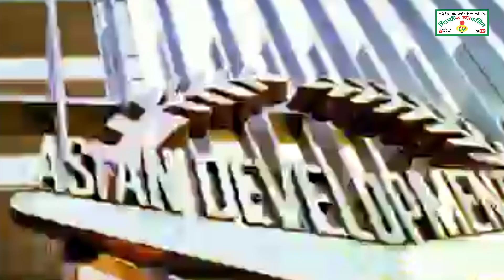সিলেট-ঢাকা মহাসড়ক ৬ লেন প্রকল্পে চলতি অক্টোবরে ১৫ হাজার ১৩০ কোটি টাকা ঋণের অনুমোদন দিয়েছে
ঢাকা-সিলেট মহাসড়ক ৬ লেন উন্নীতকরণ প্রকল্পে চলতি অক্টোবরে ১৫ হাজার ১৩০ কোটি টাকা ঋণের অনুমোদন দিয়েছে এশীয় উন্নয়ন ব্যাংক এডিবি।